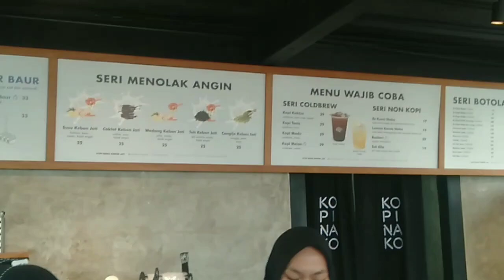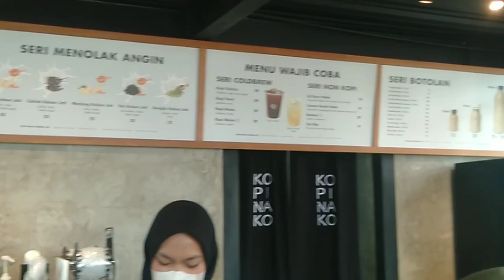KOPI NAKO KURANG AJAR ⁉️ PULANG PULANG GA BISA TIDUR !!!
Halo manusia yang wajib bersyukur
terima kasih sudah nonton video aku

selamat menyaksikan

selamat bersyukur